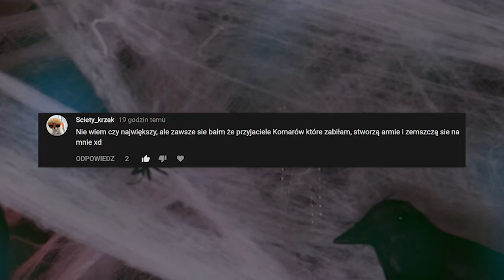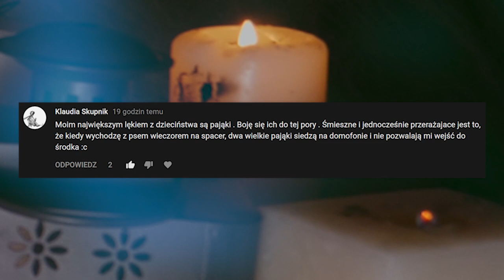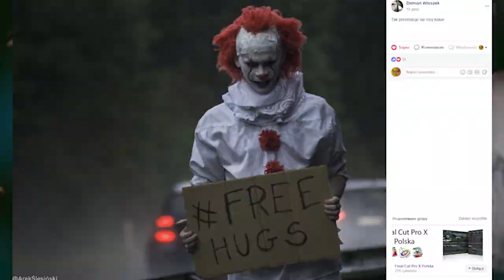PROJEKT HALLOWEEN #5 | Edzia Nożycoręka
5. dnia Projektu Halloween zamieniłam się w sfeminizowaną wersję Edwarda Nożycorękiego, jedną z moich ukochanych postaci!